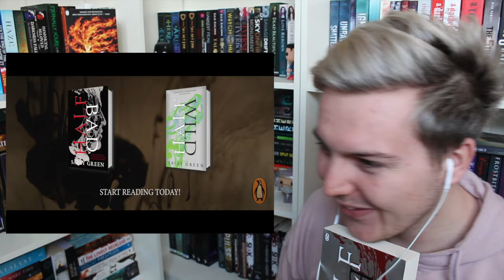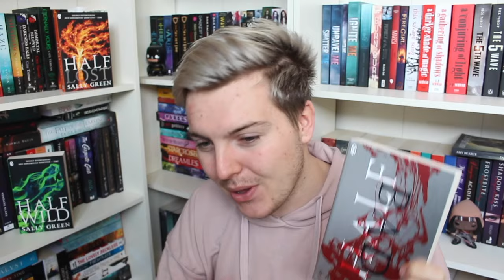REACTING TO BOOK TRAILERS !!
Today i am reacting to book trailers!